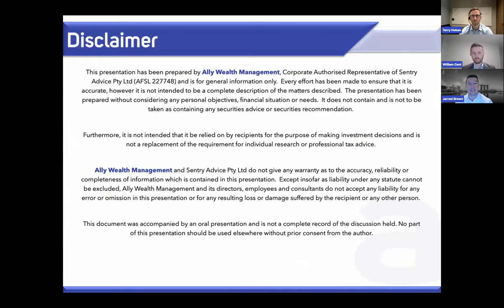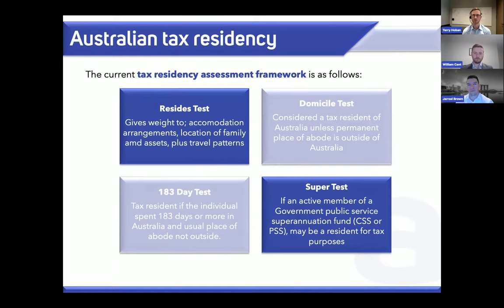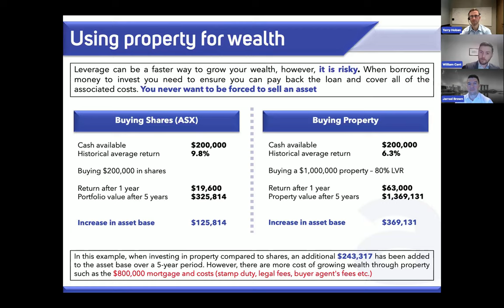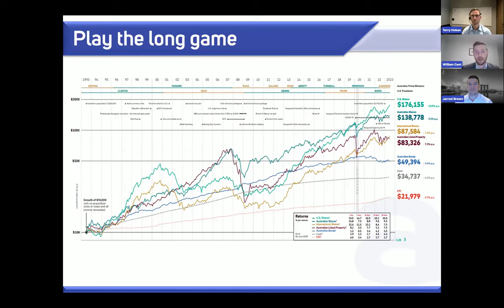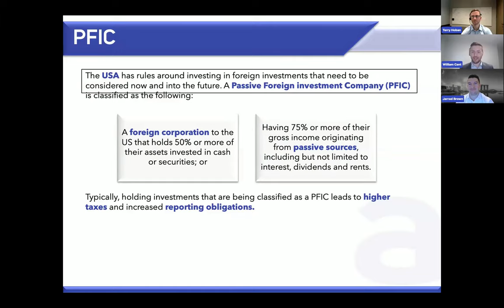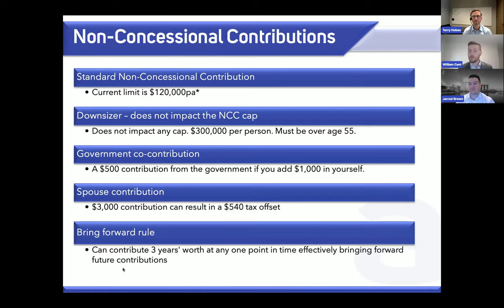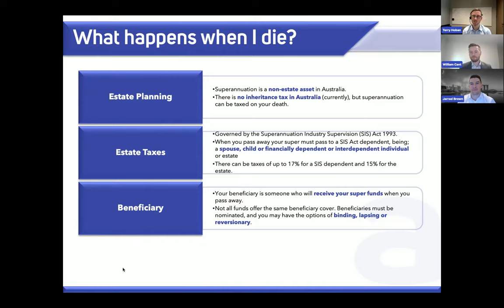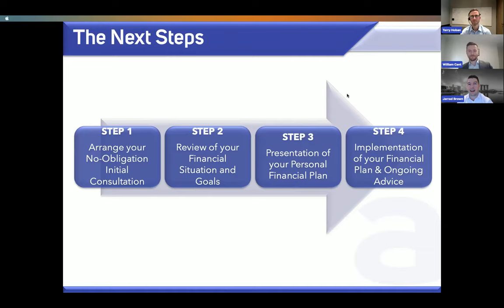Australian Expats in the US Webinar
This personal finance webinar is tailored specifically for Australian expats in or moving to the US. In this session, our expert panel covers crucial topics related to tax, superannuation, and personal finance.

Join us as we discuss:

✅ Moving to the US: Tax residency and planning towards a move.
✅ Australian Assets for US Residents: Tax implications for Australian assets when moving to the US.
✅ Superannuation & Family Trusts: US tax implications of common Australian investment structures.
✅ Company Shares and Founder Equity: Founder and employee equity and pre-immigration planning.
✅ Investment Planning: How to manage your investments as a US tax resident.
✅ Australian Property: Strategies for US tax residents investing in Australian property.

This comprehensive webinar is designed to provide valuable insights and practical advice to help you navigate the complexities of relocating and managing your finances in the US.

General Information Only: The information on this video channel is of a general nature only. It does not take into account your individual financial situation, objectives or needs. You should consider your own financial position and requirements before making a decision.

*Please note that Will Cant and Ally Wealth Management Pty Ltd, is not a tax agent or accountant and none of the content outlined here should be taken as personal advice. You should consult your tax agent and financial adviser to review your current personal finances and financial goals to consider whether strategies discussed are appropriate for you.